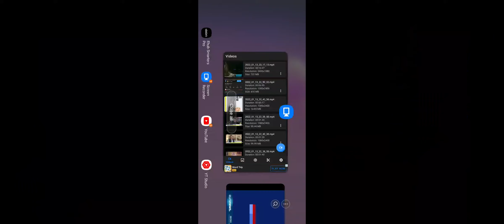Duke of York Stripped 🌍😰💂‍♀️🤴🏅👑🐸 Not so Grand more old 🅿️